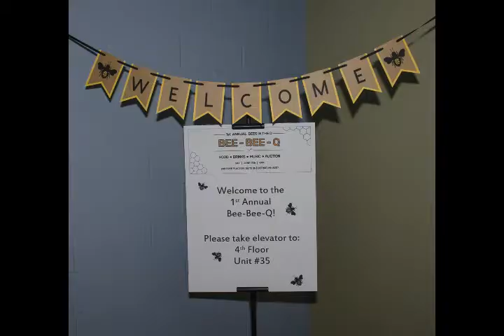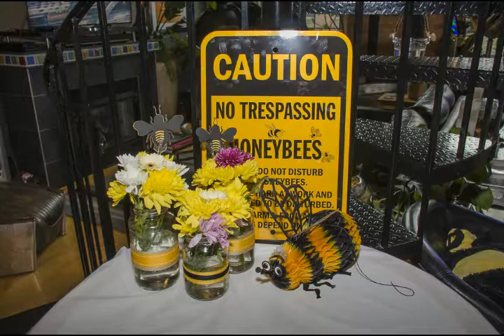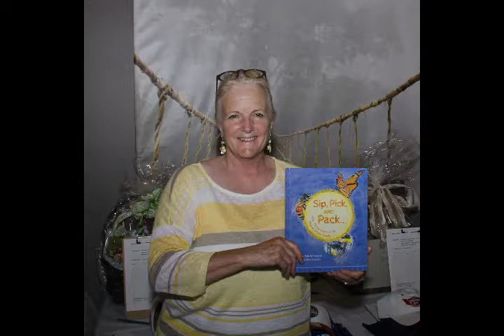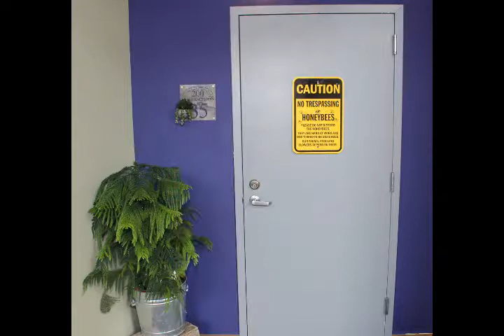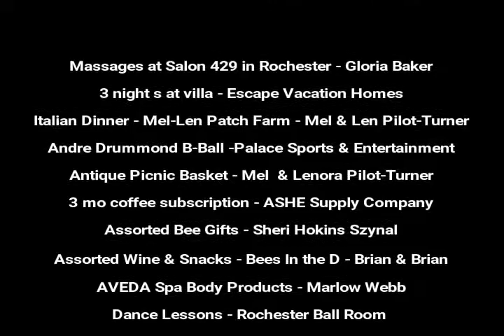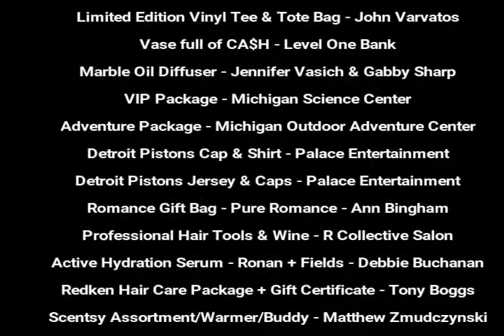Bee Bee Q at Bees in the D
Highlights from the 1st annual Bees In The D Bee Bee Q.